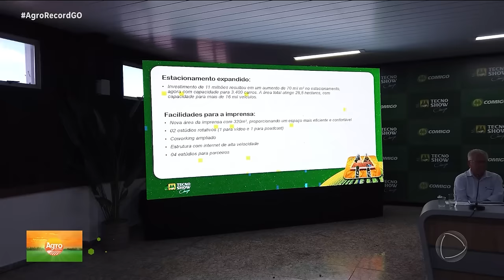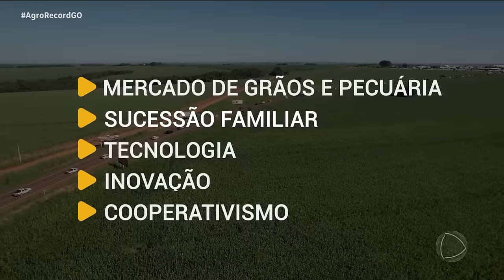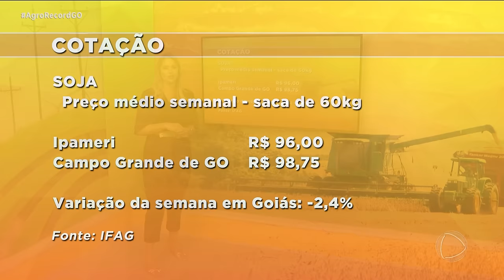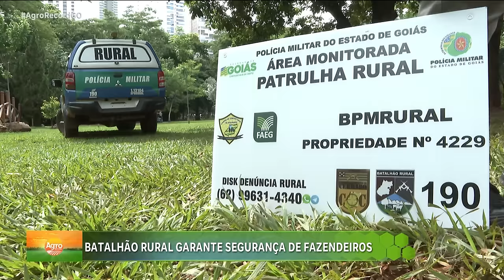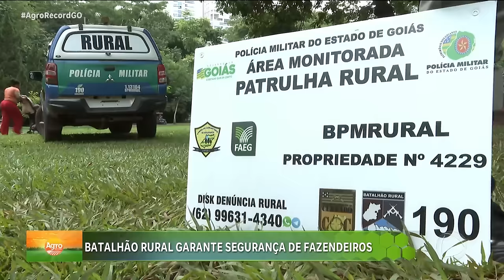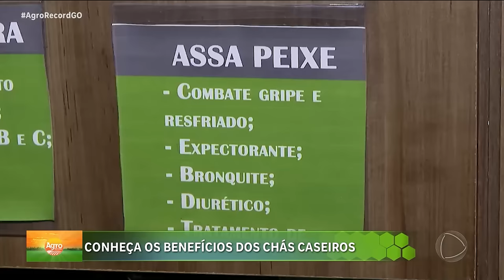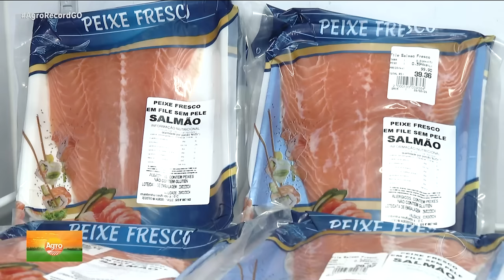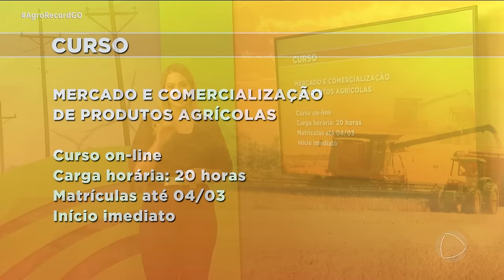AGRO RECORD 03/03/24 - PROGRAMA COMPLETO